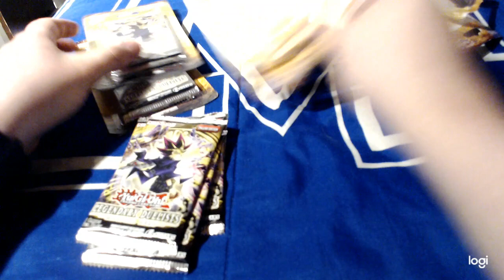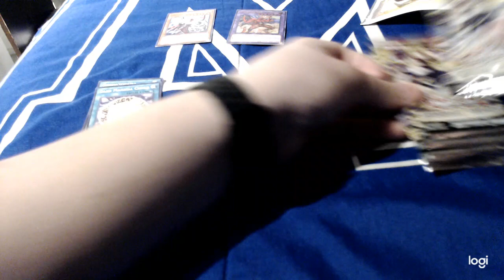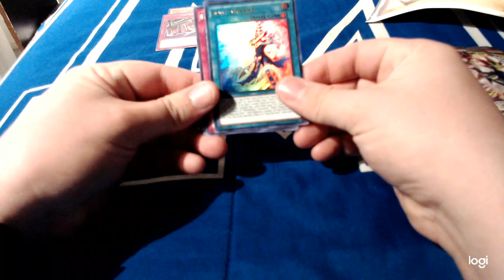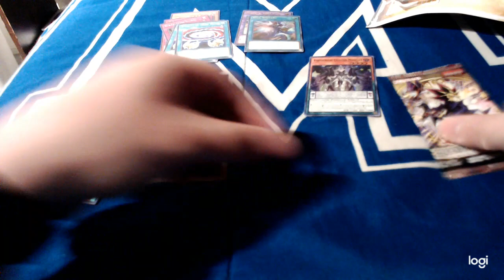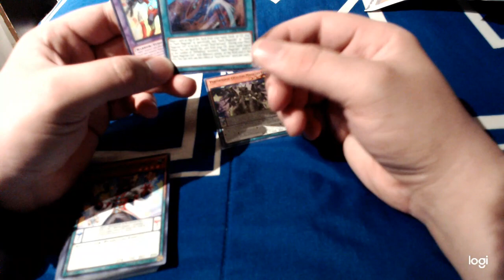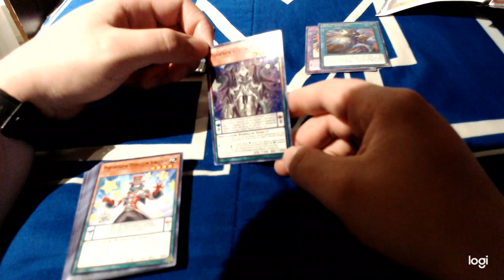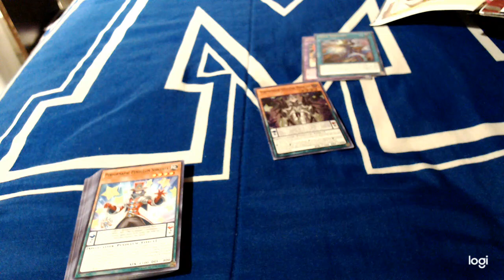Francis Unpacks: Legendary Duelists: Magical Hero Mini-Unpacking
Here we go with another unpacking of 8 packs of Legendary Duelists: Magical Hero, and some pretty good pulls happened! Nothing HUGE, but nothing to scoff at! More to come soon!